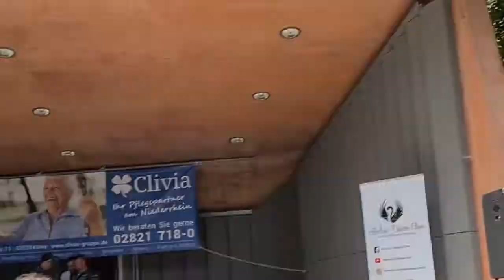Timo Frank - Ich funk SOS 17.07.2022 im Klever Forstgarten Open Air Event von Electric Vision